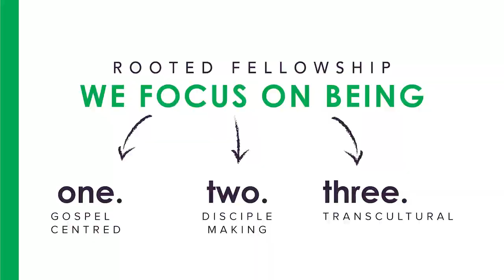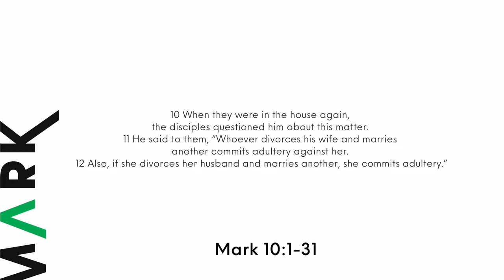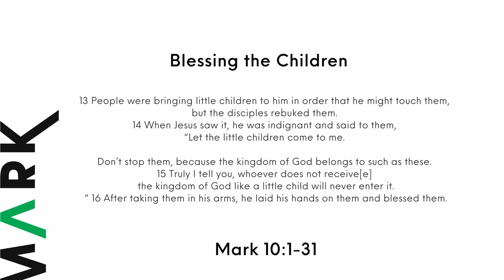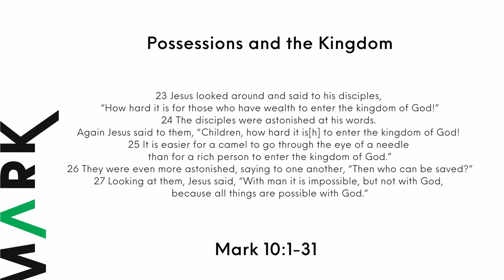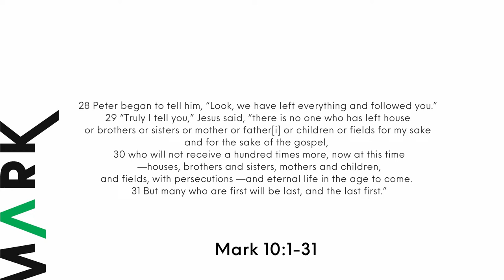The Gospel According To Mark Season 3: Part 3 - Following the Servant King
Mark 10:1-31

Following the servant King Jesus should affect His followers' view of marriage; it should influence our attitude to children; it has implications for how we view material possessions and finally, it should alter our approach to position, status and standing in this world.